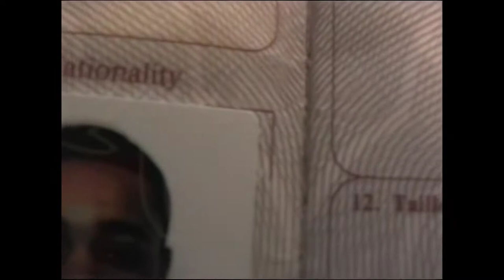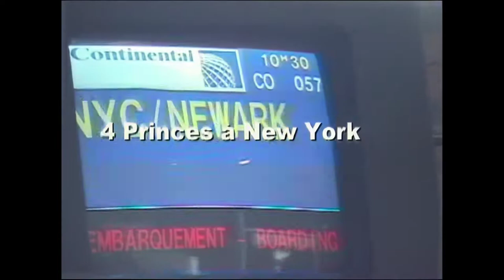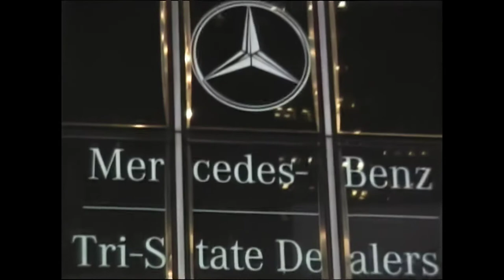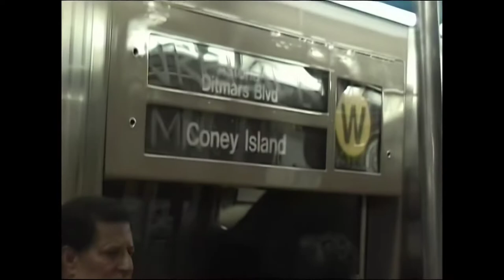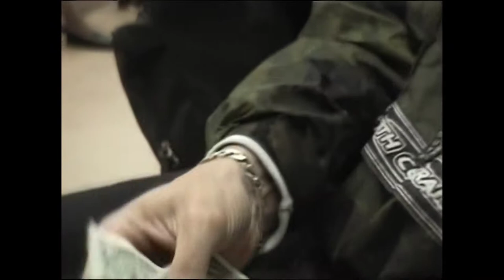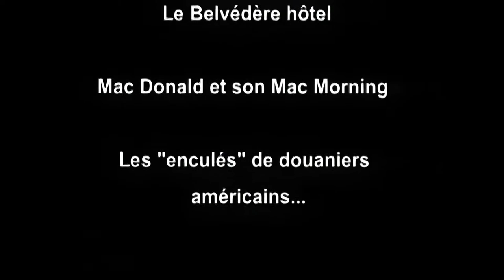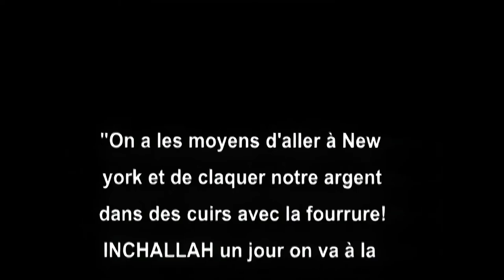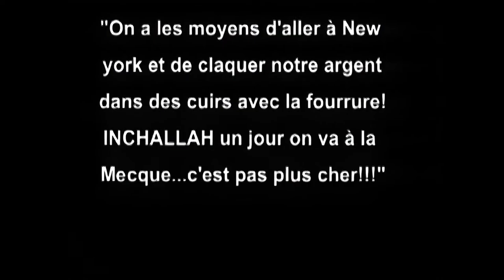Psy4 De La Rime - 4 Princes à New York (Bonus le tour des blocks)